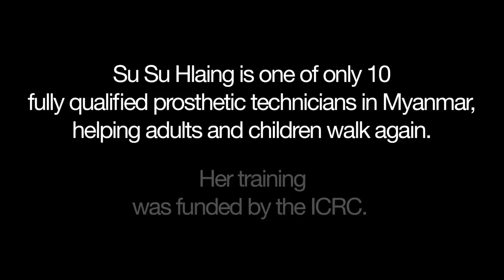A Day in the Life of Su-Su, a prosthetic technician in Myanmar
28-year-old Su-Su loves her job helping injured children and adults walk again. She works in the Hpa-An Orthopaedic Centre in southern Myanmar, where she makes and custom fits artificial limbs for victims of landmines, traffic accidents and other injuries. Her specialist training was entirely funded by the ICRC, making her one of only 10 fully trained prosthetic technicians in the whole of Myanmar.

Ref. AV169D